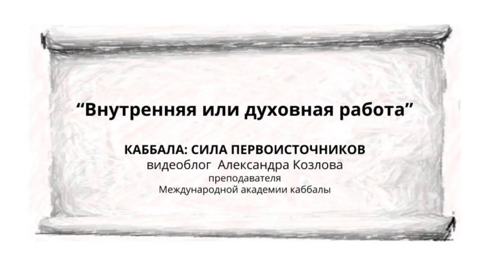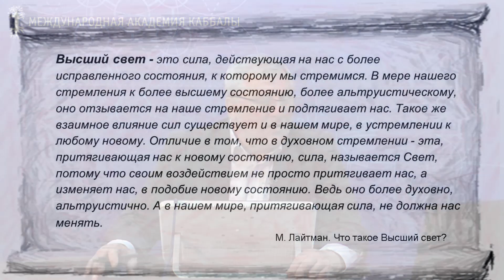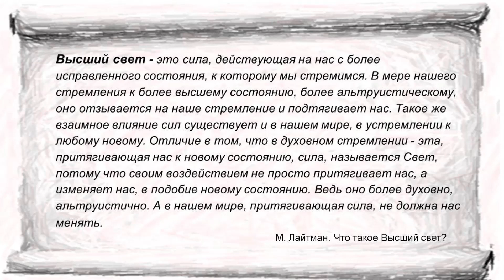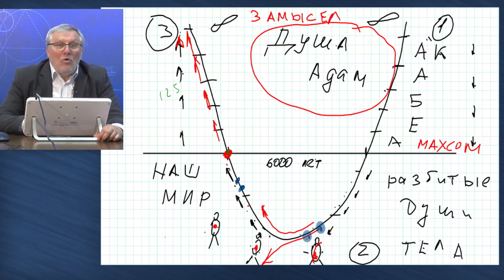Внутренняя или духовная работа. Каббала: сила первоисточников. Влог Александра Козлова